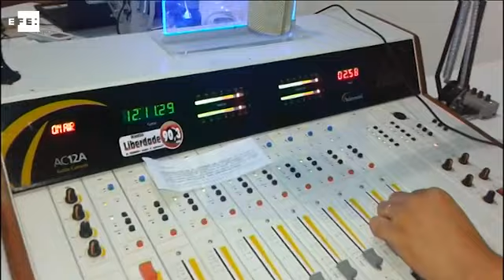Asesinan en Brasil a un locutor radiofónico durante la emisión de su programa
Río de Janeiro, 7 ago (EFE).- Un locutor radiofónico que se venía destacado por sus denuncias de corrupción en Camocim, un pequeño municipio en el estado brasileño de Ceará (noreste), fue asesinado a tiros por dos desconocidos que invadieron la radio cuando emitía su programa, informaron fuentes oficiales.

El crimen registrado en los estudios de la Radio Liberdade FM, en Camocim, provocó conmoción en la población debido a que el locutor Gleydson Carvalho transmitía en directo en el momento en que fue tiroteado.

FOTOS Y VÍDEOS DEL LOCUTOR PUBLICADOS EN EL PERFIL PÚBLICO DE FACEBOOK DE LA CITADA EMISORA. IMÁGENES WEB DE LA PRENSA.